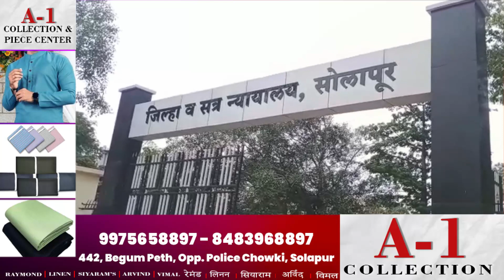पत्नीला आत्महत्येस प्रवृत्त करणाऱ्या पतीला सोलापूर जिल्हा न्यायालयात...!